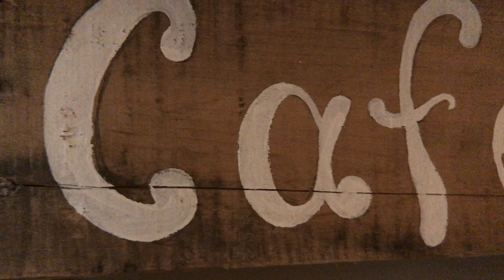French Press and Chemex Coffee | Cinematic Video | RV Life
▶︎ About the episode:
Short cinematic video of making French Press and Chemex coffee. Hope you enjoy it.

French Press